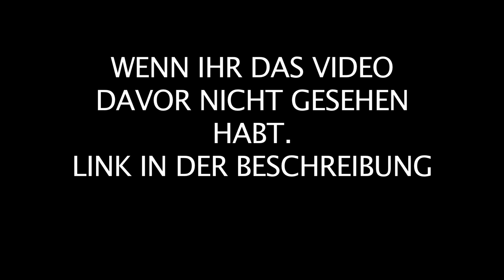MARCELSCORPION VS DER ÖMSEN FIFA 17 Teil 2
►Falls ihr FIFA-Coins/FIFA-Points/Gamekeys braucht und mich unterstützen wollt, dann bestellt einfach über meinen Link :)
✘MMOGA: (100% SICHER & SCHNELL)